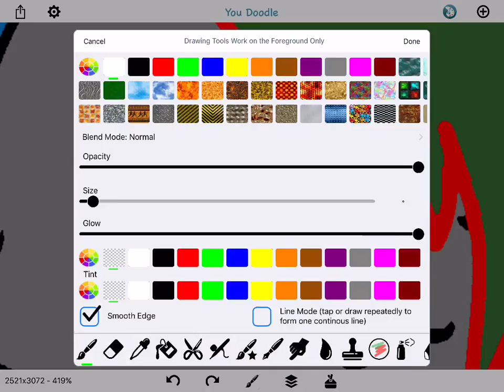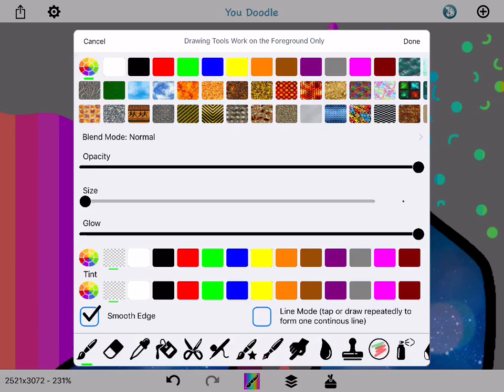For maddle loves bunnys fun